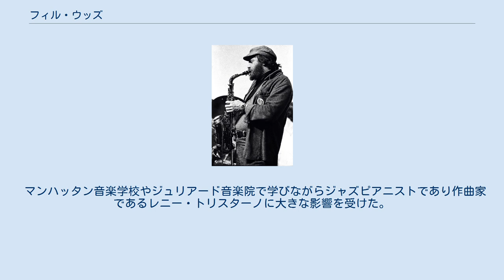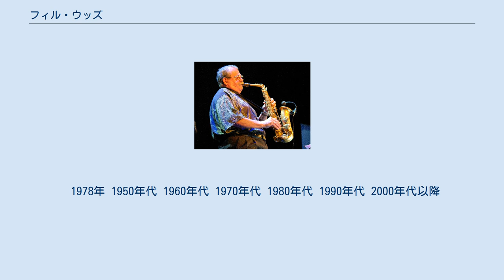フィル・ウッズ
フィル・ウッズ（Phil Woods、本名：Philip Wells Woods、1931年11月2日 - 2015年9月29日）はアメリカ合衆国のジャズミュージシャン（アルトサクソフォーン、他）。
 マサチューセッツ州スプリングフィールド生まれ。
 マンハッタン音楽学校やジュリアード音楽院で学びながらジャズピアニストであり作曲家であるレニー・トリスターノに大きな影響を受けた。
卒業後すぐにビバップのサクソフォーン奏者として認められ、キャノンボール・アダレイやソニー・スティットと同様に偉大な先達チャーリー・パーカーの後継者と目された。
 1968年渡仏、ヨーロピアン・リズム・マシーン（The European Rhythm Machine）を結成し録音を残した。
1972年には再びアメリカに活動の場を移した。
 ジャズではないが、彼を有名にしたポップ・ミュージックの録音としてビリー・ジョエルの「素顔のままで（Just the Way You Are）」でのアルトサクソフォーン・ソロがあげられる。
その他スティーリー・ダン、ポール・サイモンとも共演している。
 ウッズは自身の録音で7回グラミー賞にノミネートされ、4回グラミー賞を受賞した。
 また彼はチャーリー・パーカーの未亡人であるチャン・パーカーと結婚し、パーカーの遺児二人の継父となった事でも知られる。
 2015年9月29日、83歳で死去。
 1978年 1950年代 1960年代 1970年代 1980年代 1990年代 2000年代以降